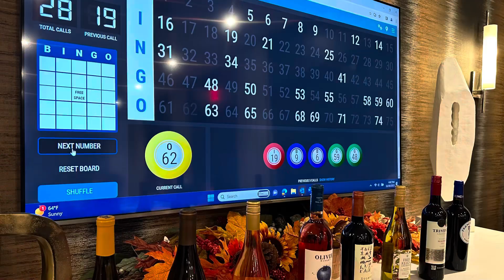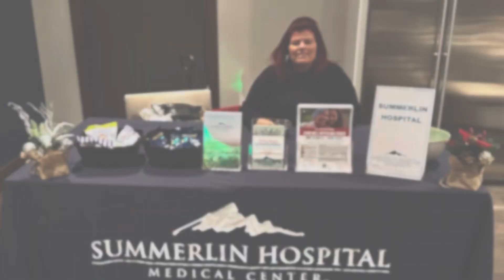Outlook Club November Events Recap